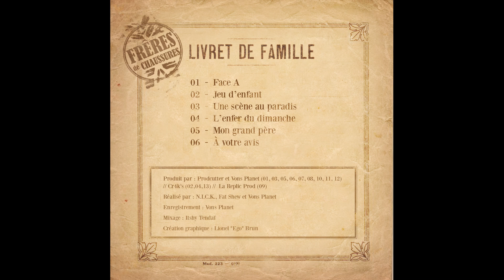Frêres De Chaussures - L'enfer du dimanche (prod. by Cr4k's)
Extrait de l'album "Livret de famille" disponible en version physique et digitale
Enregistrement : Vons Planet
Scratch : Vons Planet
Mix/Mastering : Itshy TendaÏ